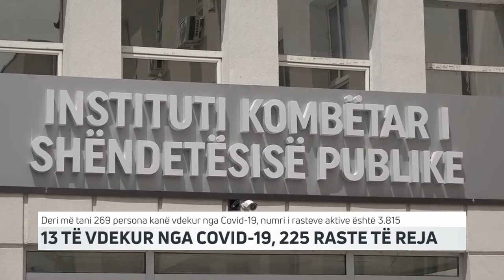13 TË VDEKUR NGA COVID 19, 225 RASTE TË REJA | T7